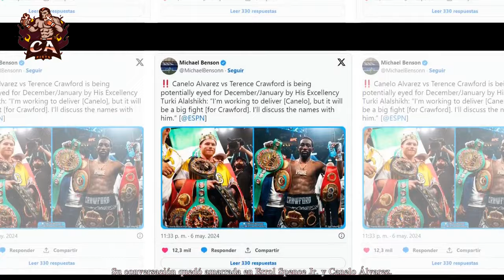EL ENTRENADOR 'BOMAC' ADVIERTE SOBRE LA ÚLTIMA JUGADA DE CRAWFORD: ¡CANELO M0R1RÁ INSTANTÁNEAMENTE!